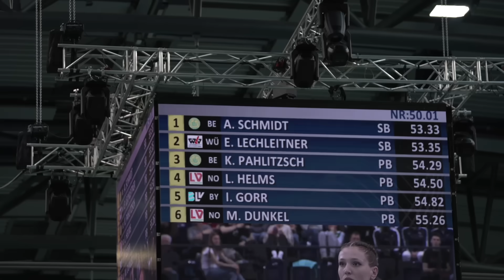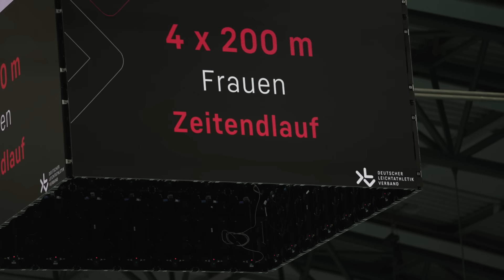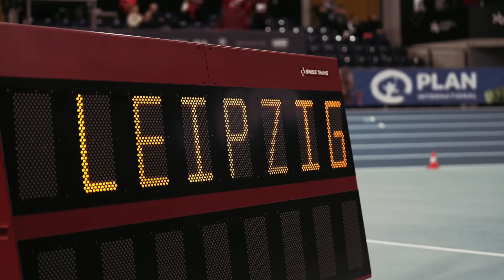Watch me race at German Championship // Vlog 7 Alica Schmidt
Hii :)
Dieses Mal hatte ich einen Videographen dabei, der mich das Wochenende über begleitet hat und viele Aufnahmen der Deutschen Meisterschaften eingefangen hat. Lasst mich gerne wissen, wie das Video euch gefällt. Wir sehen uns bei nächsten Video 🫶🏼

Snap: Alica08